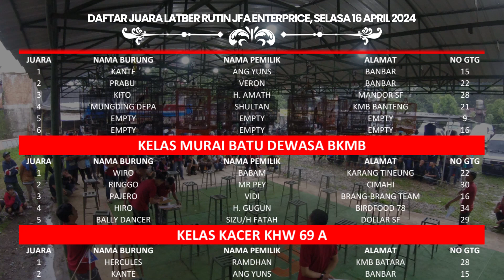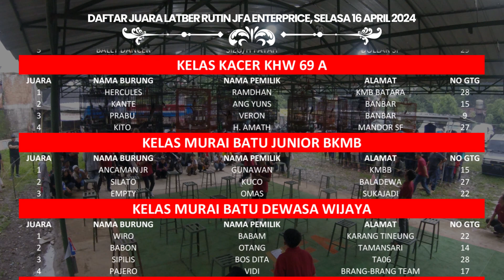DAFTAR JUARA JFA ENTERPRICE, SELASA 16 APRIL 2024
Contact Person
Bandung Lembang - Jawa Barat
Indonesia